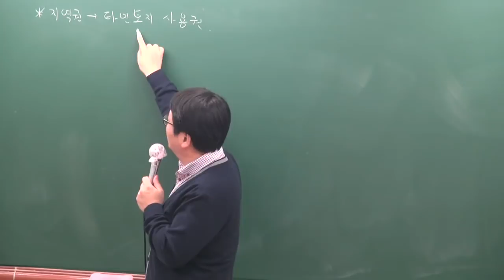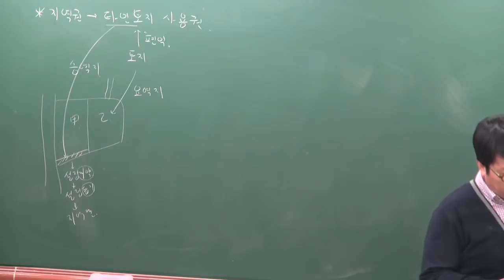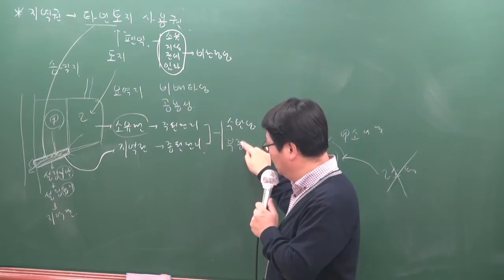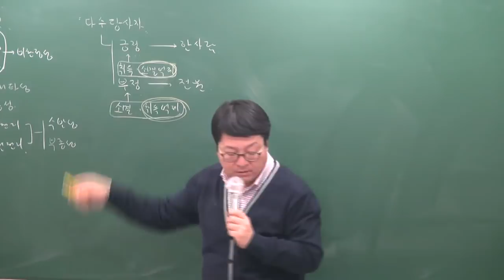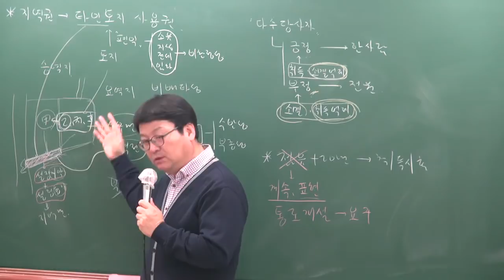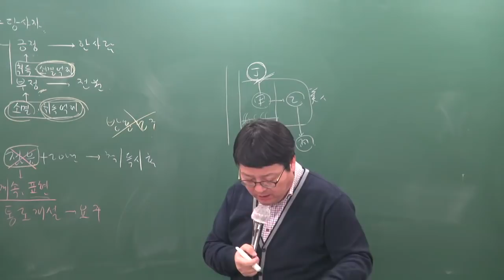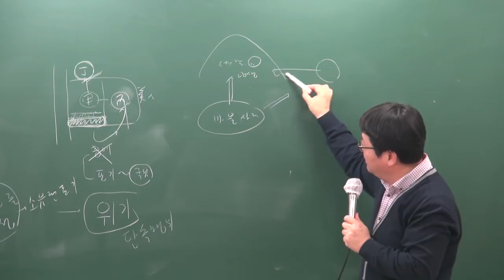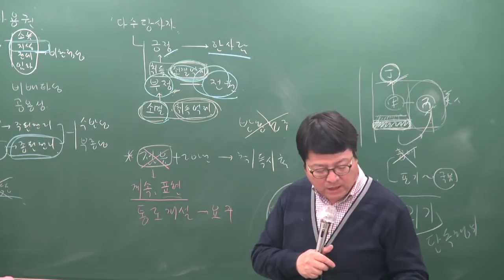[공전무] 2019년 공인중개사 민법및민사특별법 기본이론 2-33